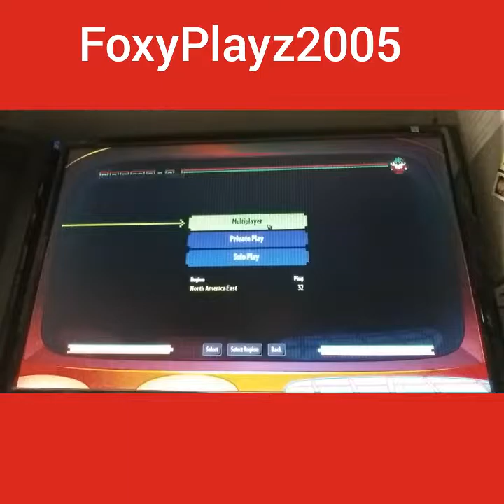Pvzgw2 episode 4 super commando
Today we play Pvzgw2  with the super commando